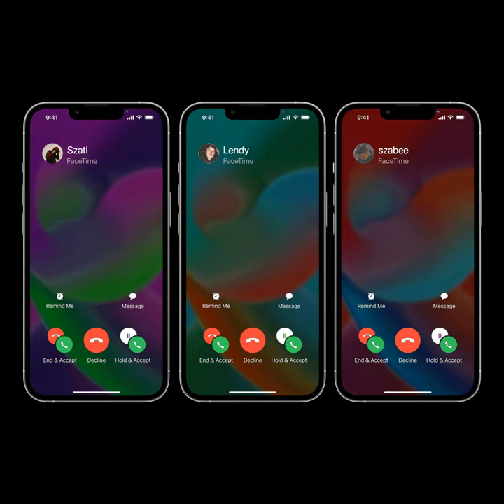Facetime (feat. Lendy)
Facetime (feat. Lendy) · YoungBoy Rallo · Lendy